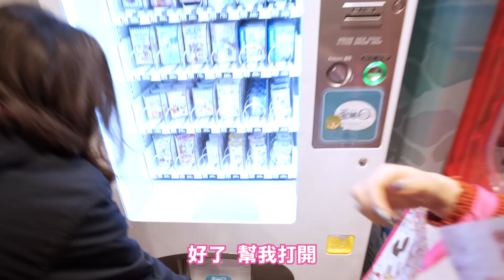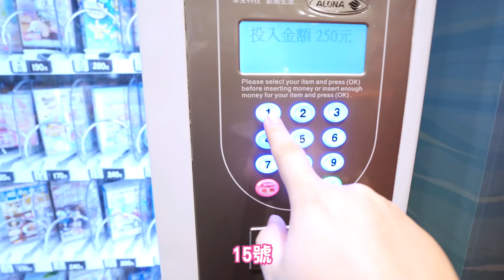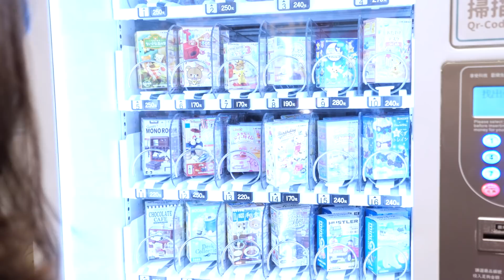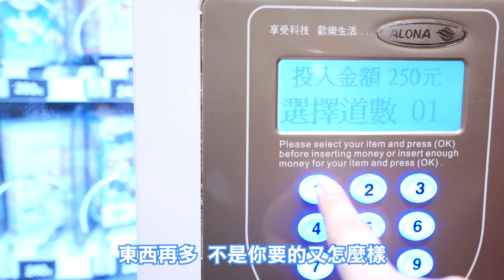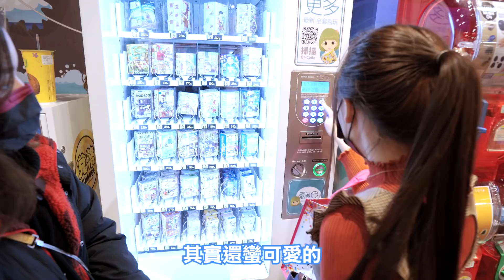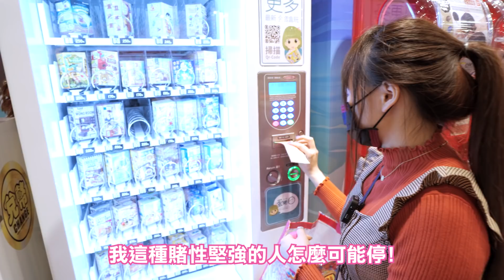【超激貴盒玩販賣機】拐妹妹來幫我付錢！越抽越上癮！大耳狗 卡比之星 史努比 拉拉熊！可可酒精